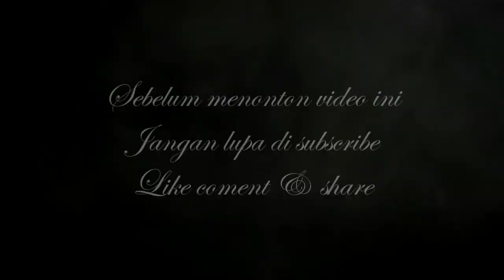1001 Macam - OM. MERCY - Voc. Dheris Irama